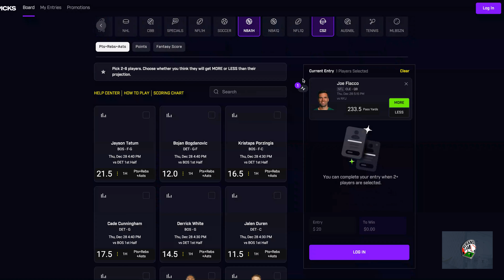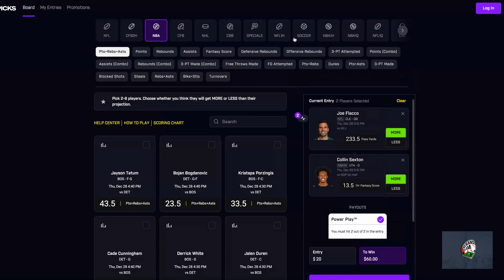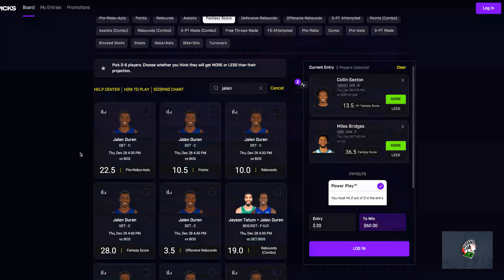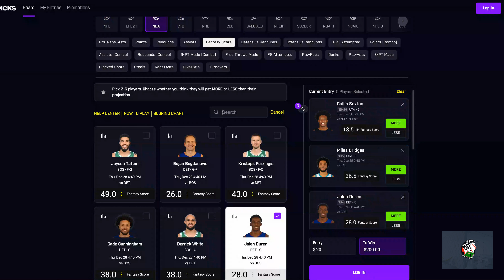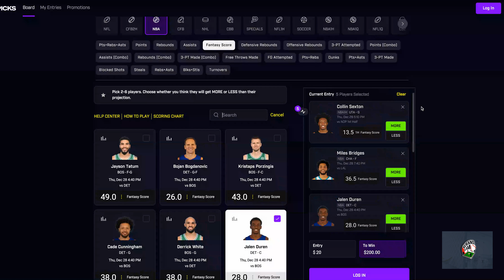Prize Picks NBA Picks for December 28th